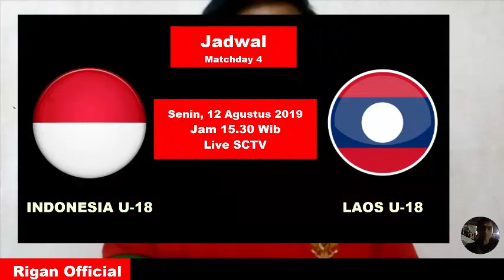TIMNASDAY!! Jadwal Lengkap Matchday 4 Grup A Piala AFF U-18 2019 (Senin,12 Agustus 2019)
jadwal lengkap matchday 4 grup A piala aff u18
indonesia vs laos
klasemen grup a piala aff u18

Terimakasih yang sudah menonton dan jangan lupa untuk subscribe dan aktifkan loncengnya untuk selalu mendapatkan berita sepakbola terbaru langsung dari kami. ayo selalu dukung timnas indonesia u18 di ajang piala aff u18..semangat garuda nusantara jadi juara piala aff u18..garuda nusantara juara!!